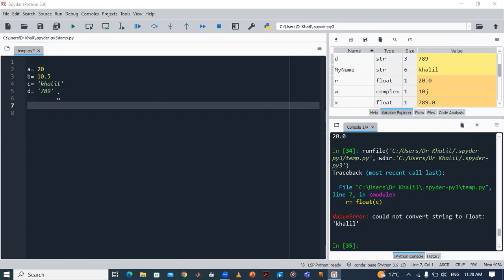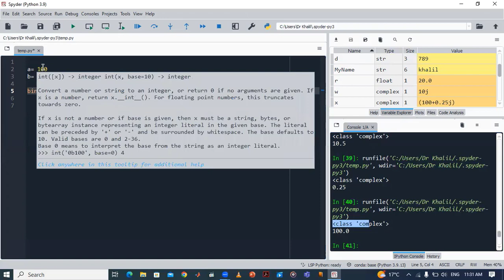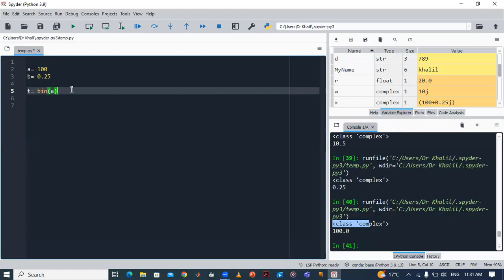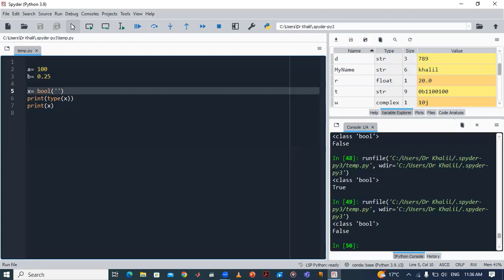5_المتغيرات فى لغة البايثون الجزء الثالث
المتغيرات فى بايثون
بالنسبة للرقم المركب , ممكن نستدعي الرقم الحقیقي والتخیلي فیھ
المتغیر الثنائي (بیناري)
false ان تقرا رقم او نص , واذا كان فارغ او صفر یكون bool ممكن لدالة ال